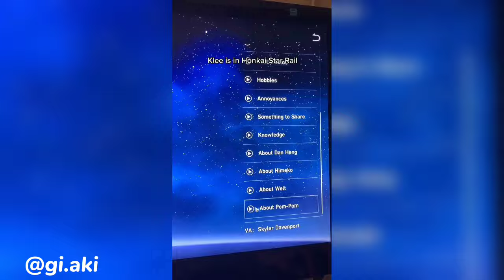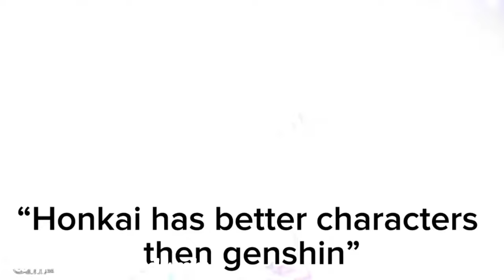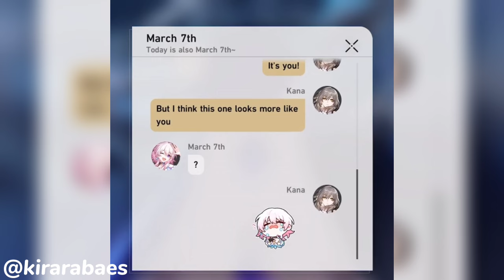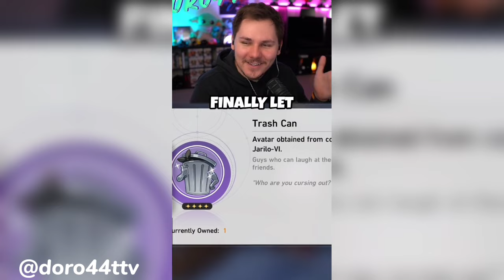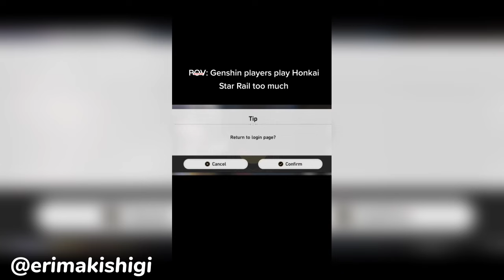honkai starrail tiktoks because i am obsessed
opinions on this game? personally i AM obsessed. i rlly missed turn based games, this really hit my nostalgia. also as I'm a genshin player, understanding the functions weren't hard as well. the lore is so silly too !!